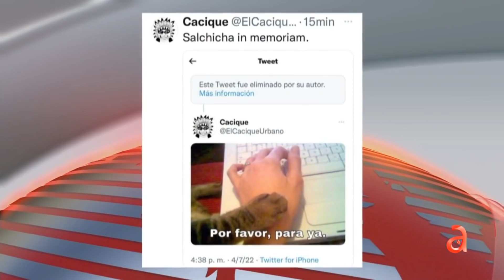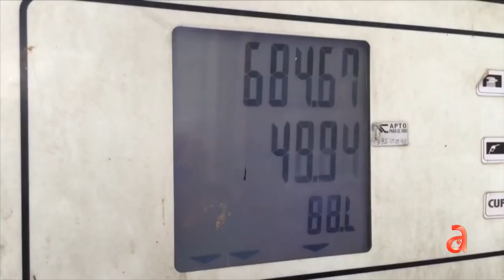"Viva la salchicha", el grito de un grupo de trabajadores cubanos por sobrecumplir la producción